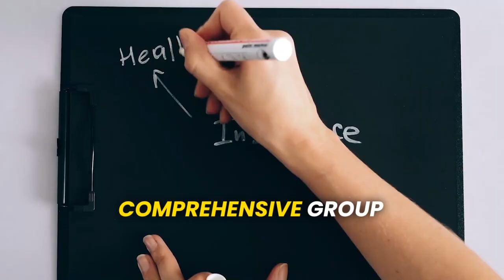Choosing the Right Group Health Insurance in Texas | A Guide for Small Business Owners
Taylor Benefits Insurance Agency is your go-to solution for comprehensive group insurance in Texas. Our expertise and experience in serving businesses in the state allow us to provide tailored insurance packages that protect your company and support your employees. We work closely with you to design a competitive group insurance plan that meets your specific needs.

At Taylor Benefits Insurance Agency, we understand the value of your employees and offer a range of group insurance options, including health, dental, vision, life, disability, and retirement plans. By providing attractive benefits, you can attract and retain top talent, creating a motivated and loyal workforce that drives your business's success.

As a local agency, we pride ourselves on personalized service and exceptional customer care. We deliver tailored insurance solutions that align with your goals, and our reliable claims handling process ensures prompt assistance and fair compensation when needed. Contact Taylor Benefits Insurance Agency today to safeguard your business's future with our customized group insurance solutions for Texas businesses.